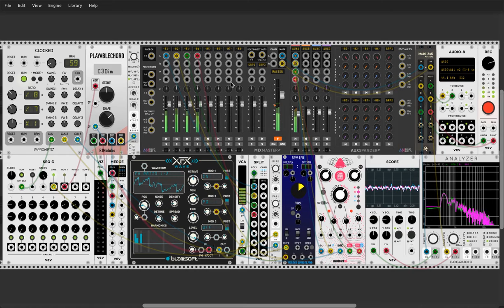TNT / VCV RACK JAM / AMBIENT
Vcv Rack virtual synth